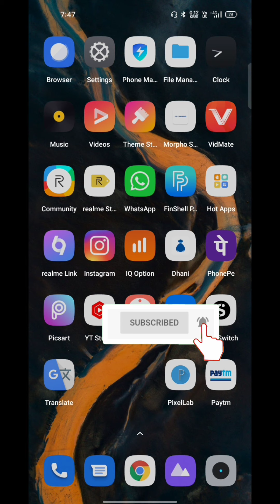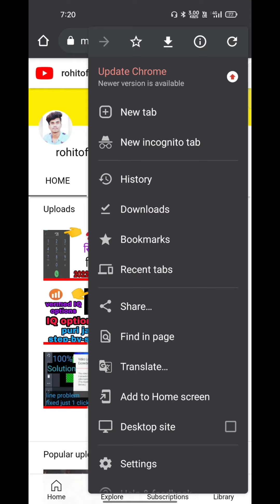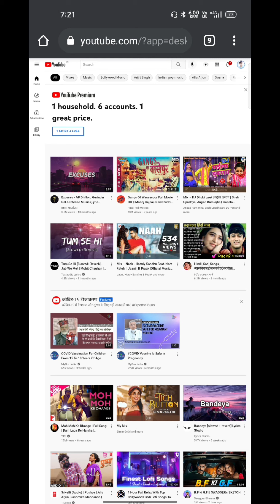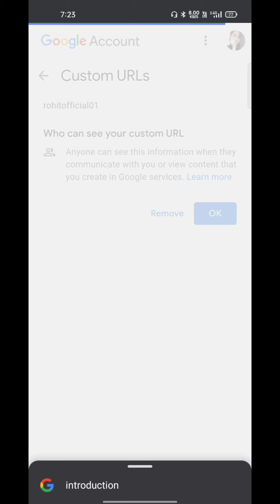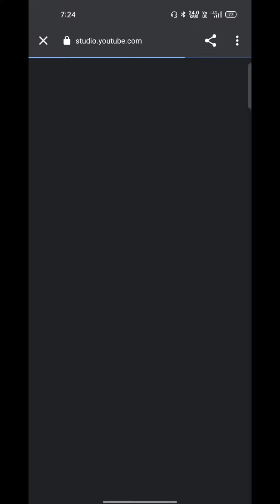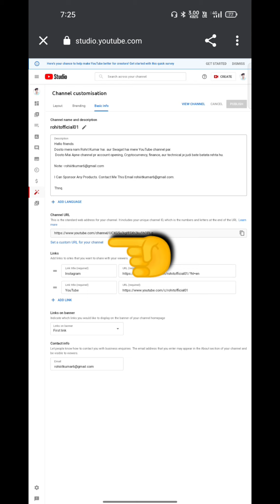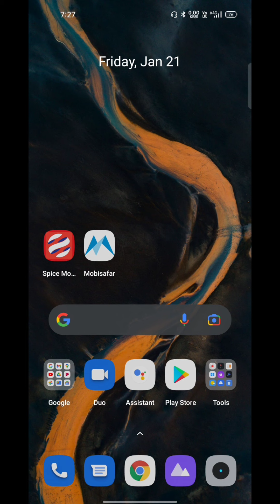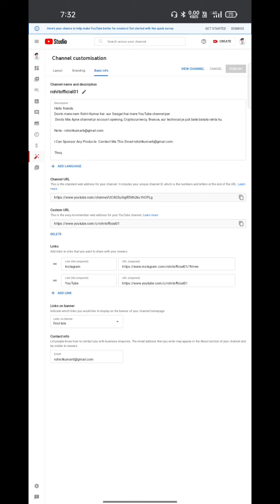How to set custom URL for YouTube channel in 2022 | YouTube channel ka custom URL kaise change kre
YouTube channel ka custom URL kaise change kre |
YouTube channel ka url kaise change remove kre |
ham Apne YouTube channel ka url kaise banate hai |
YouTube channel ka url change karke kaise naya banaye |
YouTube channel ka url kaise set kare |
YouTube channel ka url kaise remove karke naya banate hai |
YouTube channel url change kare 2022 me |
set a custom URL for your channel |
YouTube custom URL claim |
how to create custom URL for channel in mobile 2022 |

My Gadgets:-

Boya Mic m1

Stand (For Video Shoot)